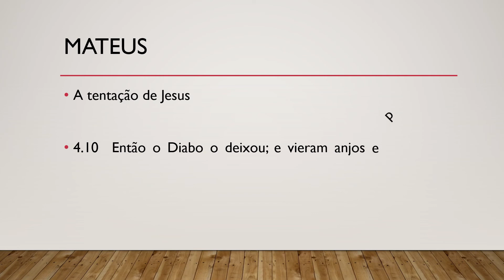Bíblia Sagrada, Novo Testamento, Mateus 4.11